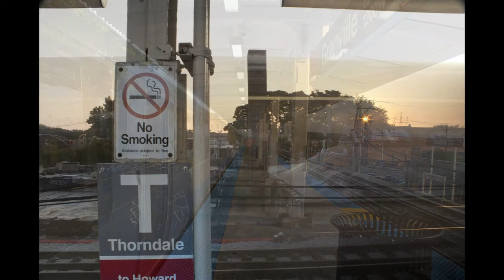From Howard to 95th: A Ride on the Redline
This series of photographs were taken using long exposures with a digital camera on the CTA Redline in Chicago. The photos are in order traveling from North to South.